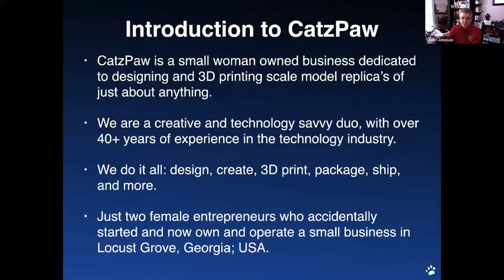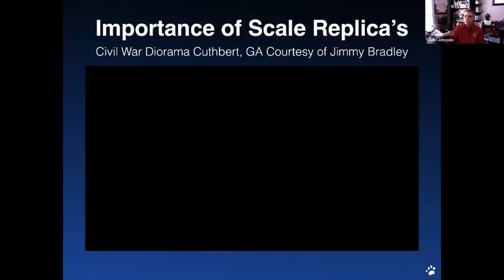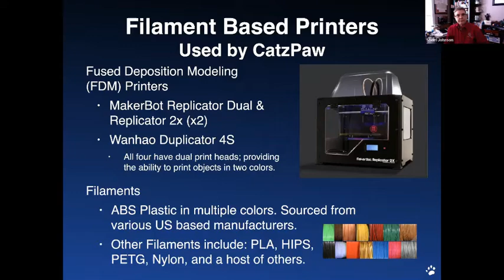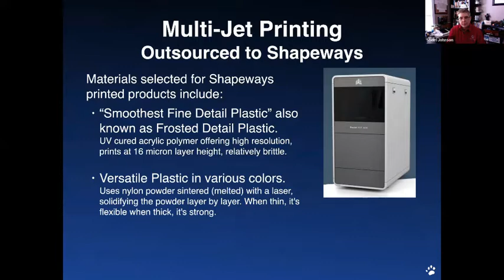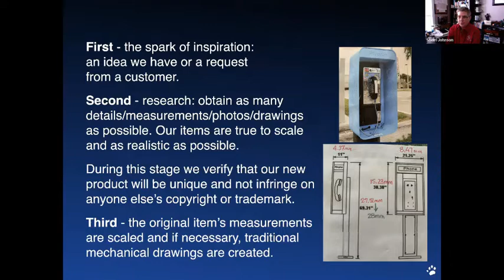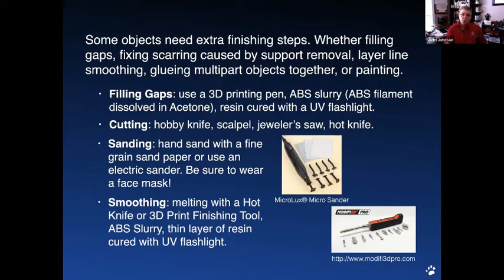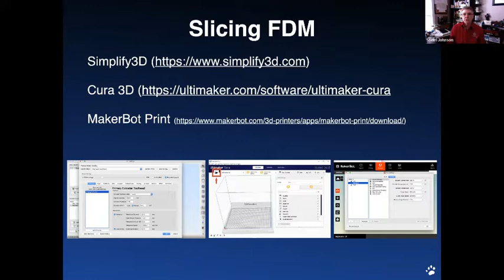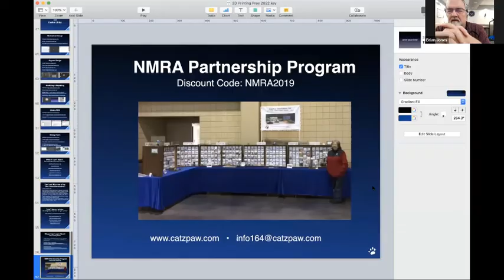3D Printing - Catzpaw Team - 2/22 clinic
Clinic runs 1:10, Q&A at about 50 min
couple glitches with sound early - be patient